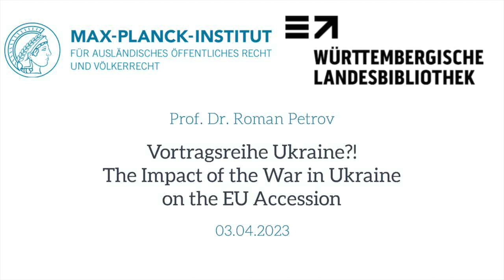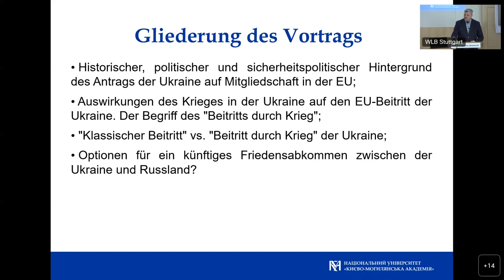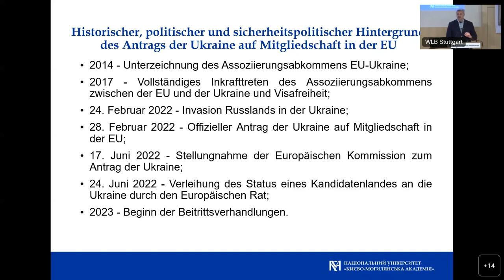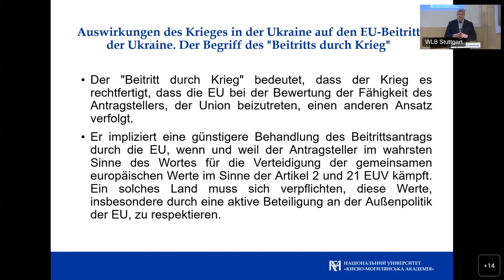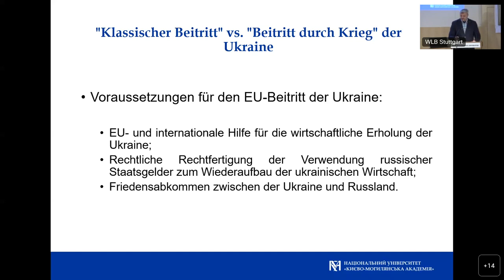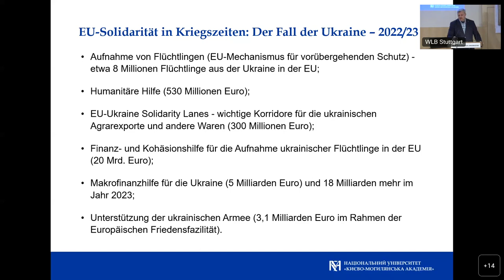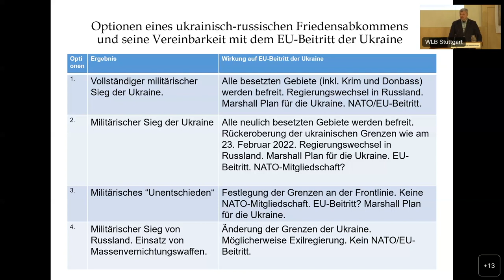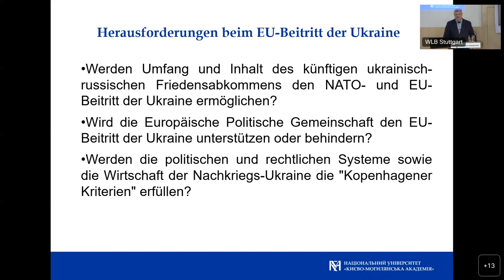Roman Petrov: The Impact of the War in Ukraine on the EU Accession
Roman Petrov with the sixth part of the lecture series "Ukraine?!" (a cooperation between the Württembergische Landesbibliothek and the Max-Planck Institute for Comparative Public Law
and International Law). Moderation and Introduction by Dr. Rupert Schaab, the Director of the Württembergische Landesbibliothek.

Roman Petrov mit dem sechsten Teil der Vortragsreihe "Ukraine?!" (Kooperationsprojekt der Württembergischen Landesbibliothek und des Max-Planck-Instituts für ausländisches öffentliches Recht und Völkerrecht). Moderation und Einführung von Dr. Rupert Schaab, Direktor der Württembergischen Landesbibliothek Stuttgart.